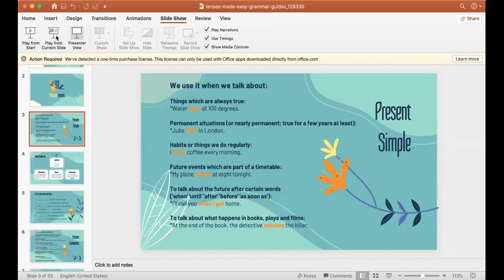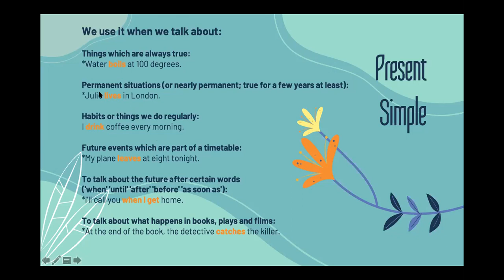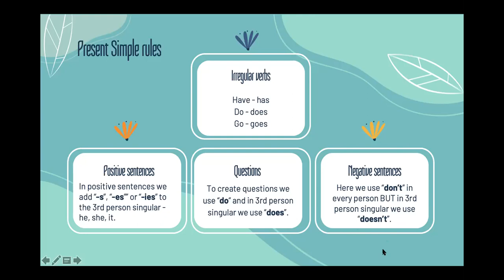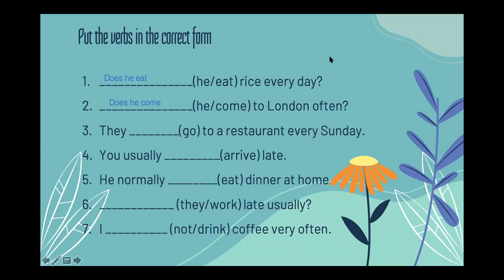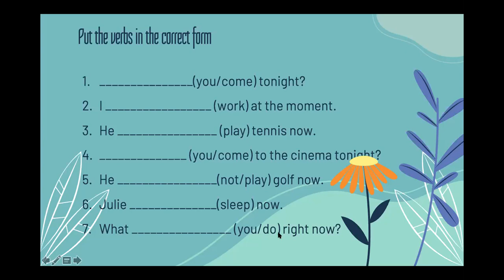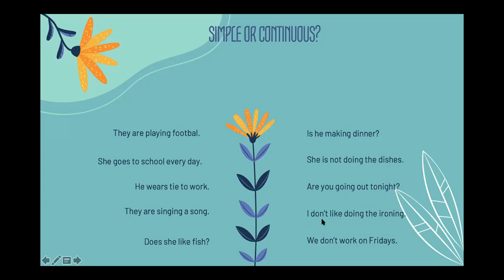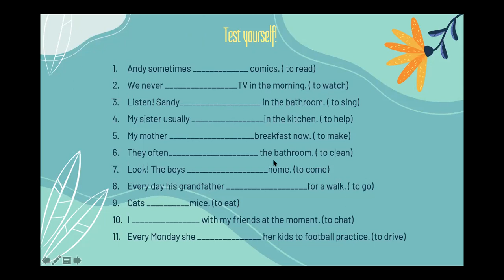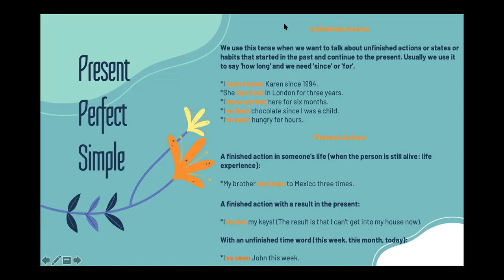Cambridge College of British English - Online Lecture KET For School Session 5